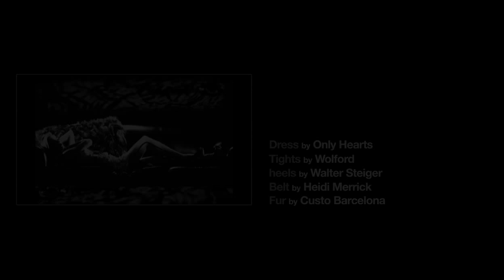WAITING - THE UNTITLED MAGAZINE ISSUE 4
WAITING (4:53)
Directed by Dimitri Hyacinthe
Starring Veranika Antsipava @ Ford Models
Edited by Devon Talbert
Stylist Johnny Ducoin
Makeup by Nikkie Manray
Hair by Shalom Sharon
Shot on the Red Camera
DIRECTOR OF PHOTOGRAPHY: Luca Fantini
AC Aldo di Berardino
AC Garrett Davis
Special Thanks to Federico Pignatelli, Alan Balian, Evan Giordanella and the entire Pier 59 Family.
SYNOPSIS
Waiting (4:53) directed by Dimitri Hyacinthe, stars Veranika Antsipava from Ford Models. The fashion film presents an emotional vignette as we watch Veranika through her window blinds. Edited by Devon Talbert with music by Moby.

View More from The Untitled Magazine!

Download The Untitled Magazine APP!